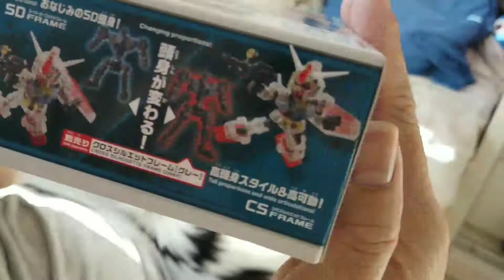SD Gundam Cross Silhouette The Gundam Base Limited RX-78-2 Gundam【Clear Color】